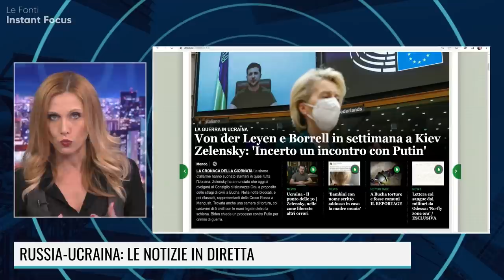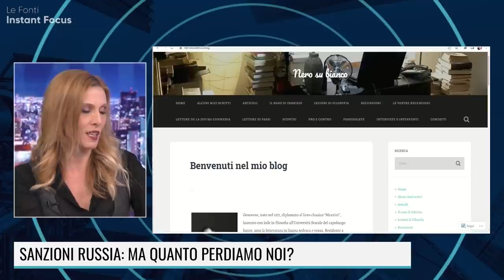GUERRA UCRAINA: SIAMO SICURI DI CONOSCERE BENE PUTIN E LA RUSSIA?